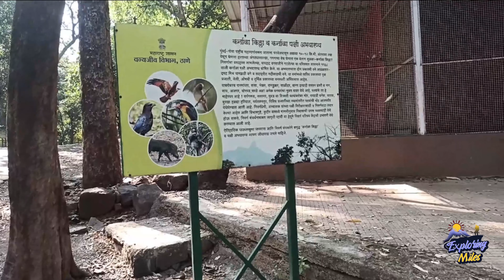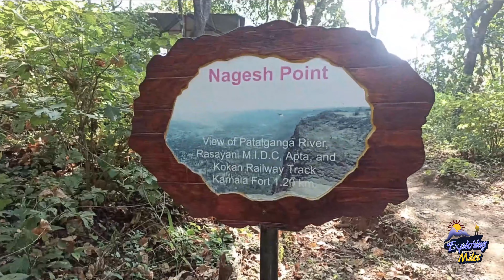Karnala Fort : A Trekk Through Sprawling Bird Sanctuary.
Karnala Fort
Karnala Fort (also called Funnel Hill) is a hill fort in Raigad district, Maharashtra, India, about 12 km from Panvel city. Currently it is a protected place lying within the Karnala Bird Sanctuary. Karnala fort actually consists of two forts one at a higher level and other lower. At the centre of the higher level is a 125 feet high basalt pillar. It is also called Pandu's tower. This structure was used as watchtower when the fort was occupied however now it is in a ruined condition.

The fort was likely constructed before 1400, under Devagiri Yadavs(1248–1318) and the Tughlaq rulers (1318–1347), Karnala was the capital of the north Konkan districts of their respective empires. It later fell under the command of the Gujarat Sultanate but in 1540 was taken over by Nizam Shah of Ahmednagar.

Shivaji Maharaj conquered it from the Mughals in 1670 by building breastworks as he advanced. After his death in 1680 it was taken over by Aurangzeb. After this the Mughals occupied it for some time after which it in 1740 with the rise of the Peshwas of Pune it went to them. It remained under the command of killedar (garrison commander) Anantrao until a colonel Prother won the fort and established the rule of the British East India Company there in 1818.

Today, the ruins of the fort are a popular destination for hiking and tourism. There are two trails that lead to the fort - Karnala fort trail and nature trail. The Karnala fort trail trek is a 1 hour/2.69 kilometres trek from the bottom of the hill. The final climbing steps near the entrance of the fort are made safe by iron railings. It is not advisable to cook food at the base of the pinnacle, as the smell of smoke irritates the Honey Bees. Trekking during the monsoon is really an exhilarating experience.

The charges for visiting the fort are as follows -
Per Person Entry Fee- 30+5= 35/- Rs
Bike- 50 Car Parking - 100
Mini Bus/Bus- 200
If you are carrying plastic tiffin or plastic water bottles on your way to the fort, you will have to deposit Rs. 200 at the ticket counter.

Camera - Redmi Note 8 Pro Mobile
                 for photo shoot - Canon 1500d